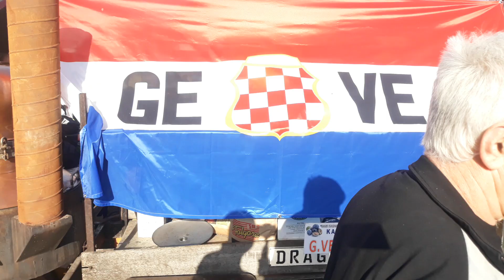KRČEVINE 2022. - Kazanijada 2. dio